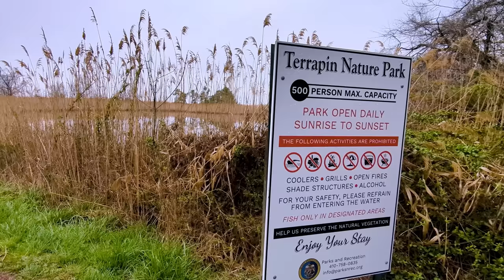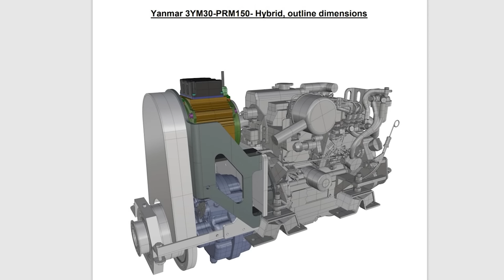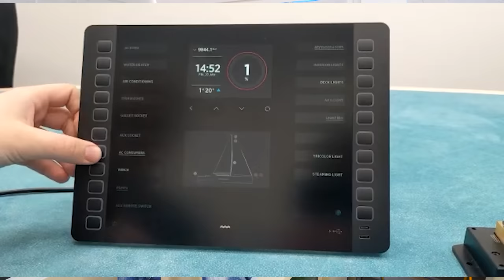Having a Quiet Cry in the Cupboard (MJ Sailing - Ep 278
It's gotten to that point of fairing where it's finally broken us.

We feel like we're in an endless loop of doing the same thing day in and day out without actually making any progress forward. To be honest, we're sure it's happening. it's just very hard to see.

While Matt is just over the process in general, I had very high hopes of working in our guest head, thinking it was just about finished. only to find out I was nowhere near as close as I imagined. And the thought of going through and doing the entire process over again finally sent me to tears. (Reenacted for the camera)

In areas we ARE making a little progress, Matt shows the steps he is going through to get straight lines where our White Oak hardwood trim will be placed, so that when we go to make the doors, we're not adjusting *those* to fit the space.  This means taking our polyester structural putty and filling in little gaps, so the trim and eventually doors can fit in without much additional work.

Also, Matt gives a quick explanation of why we we're not going to be installing electronics quite as soon as we thought (and it has nothing to do with fairing!!)

Help us with our Amazon Wish List: